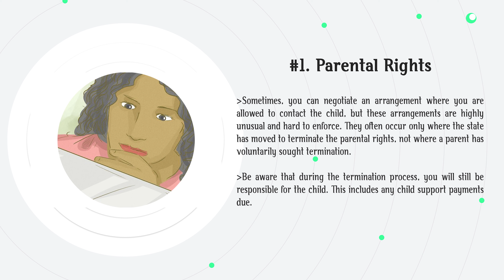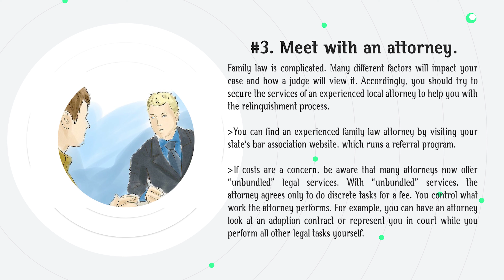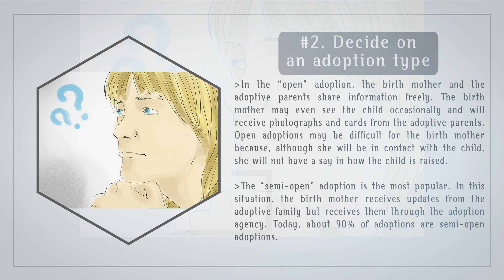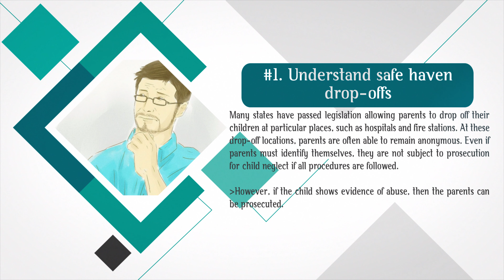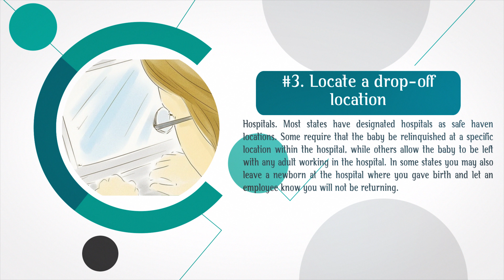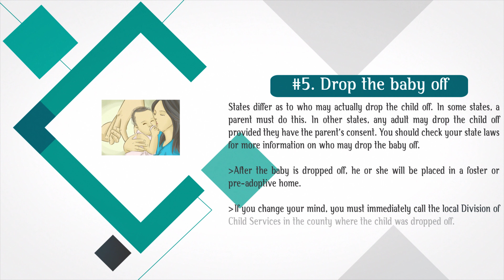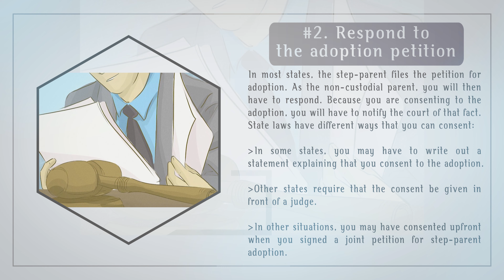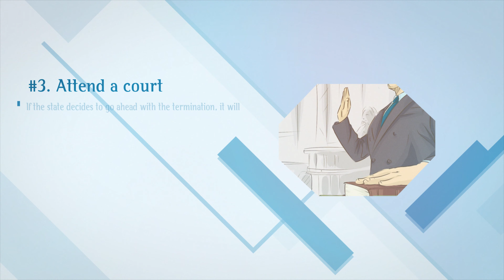How to Give Up Parental Rights USA | The Guardians Choice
It is emotionally trying to give up parental rights; however, there are circumstances in which people want to be relieved of their obligations towards their children. One common example is if someone else will adopt the child. When a child is born, both parents share the natural custody of the child. Either parent may voluntarily give up his or her rights.

✔️✔️ 20 Superfoods That You Should Eat To Lose Weight Fast in 2021 | The Guardians Choice

✔️✔️ 17 Best Foods You Can ACTUALLY Clean Your House With | The Guardians Choice

✔️✔️ The 15 Best Foods to Boost Your Immune System to Fight Off COVID-19 | The Guardians Choice

✔️✔️ 16 Beneficial Bugs You Should Never Kill In Your Garden | The Guardians Choice

✔️✔️ 14 Best Ways to Improve Your Brain Health | The Guardians Choice

✔️✔️ How to Keep Flies Off Dogs - The Guardians Choice

✔️✔️ How to Keep Flies Away From my Dog Kennels - The Guardians Choice

🎵 Music Credit 🎵